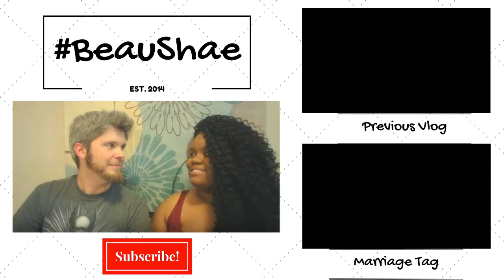Husband Does My Natural Hair Challenge!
Check out Beau as he attempts 3 easy styles on my natural hair! He didn't do too shabby...he needs more practice though LOL.

The video is available in HD, be sure to select it!

QUESTIONS?:

If you have any questions or request for videos, don't hesitate to ask! We would love to engage with you all.

FACTS ABOUT US:
*Our names are Beau & DeShae
*We got married on 01/08/16
*We live in Texas

SPECS:
*Shot with Nikkon Coolpix L340